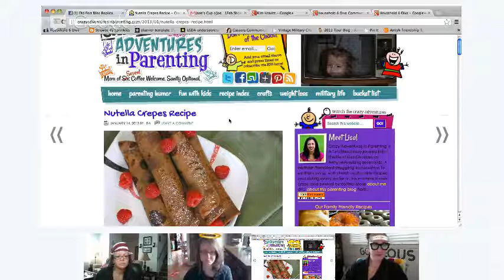Jane's cup of Joe: Introductions and Moving tips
Welcome to "Jane's cup of Joe" the first military spouse talk show on G+.  We are hoping to make this a weekly hangout to discuss current events, some recipes, as well as share our experiences with topics related to parenting, marriage, and military life.